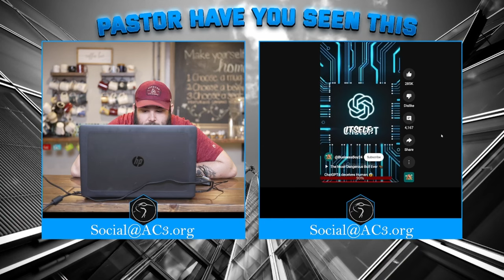Artificial Intelligence Fooling Another - Pastor have you seen this?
PHYST - Artificial Intelligence Fooling Another @AC3AllenCreekCommunityChurch

Eve